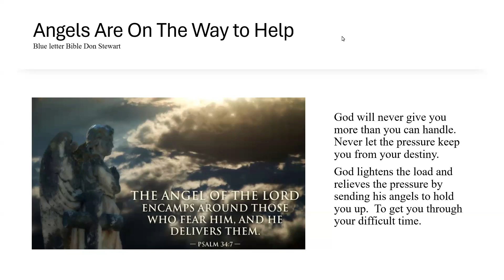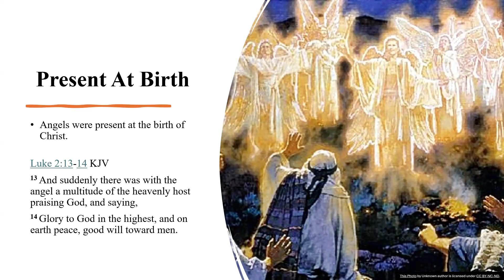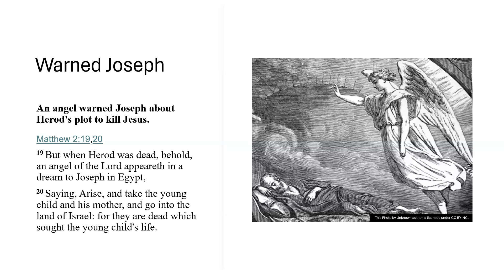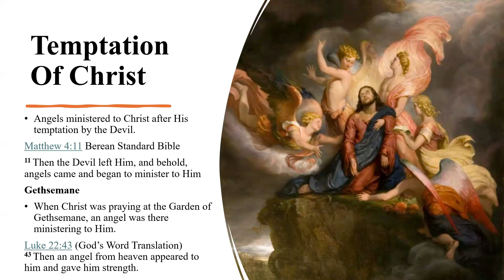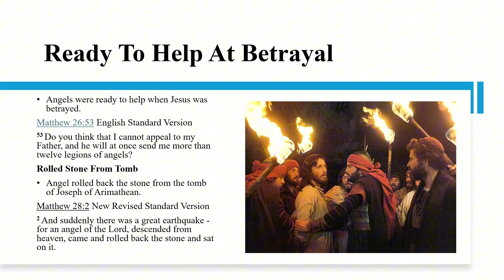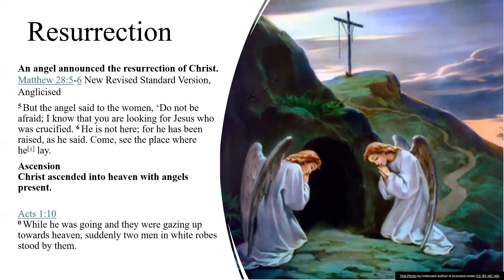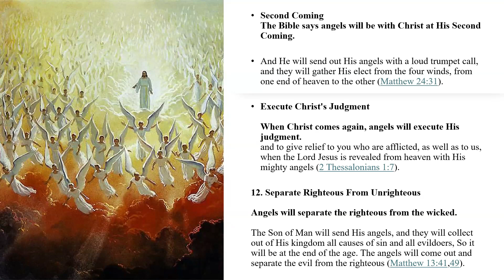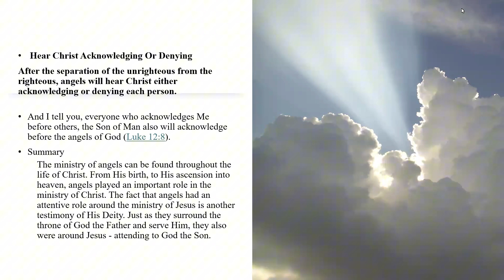6-9-24 The Great Commission by Evangelist Karen Hart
Evangelist Karen Hart delivers the sermon about "The Great Commission" to New Birth Christian Ministries Inc. on 6-9-24 in Uniondale, NY